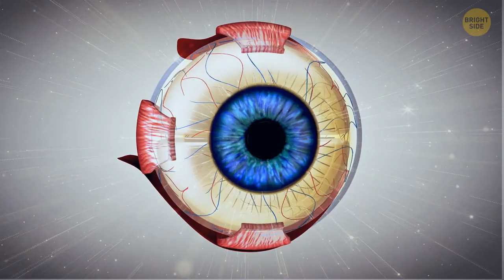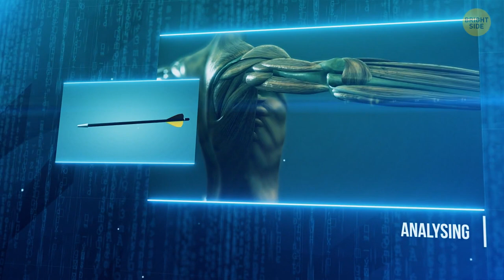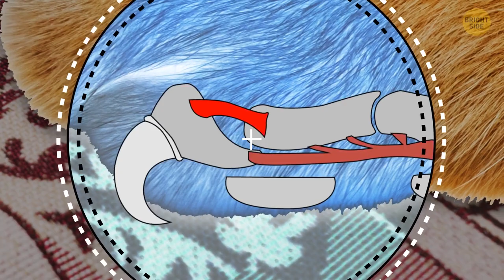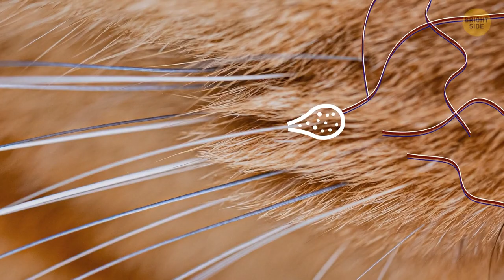16+ Cat Behaviors a Feline Person Should Know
Cats are awesome! They can play, be sweet and caring, run around like crazy or sleep so nicely right on your neck! But we know so little about how these little creatures work. For example, why do they always need to scratch your couch? And why it's a good sign, despite the fact that the couch gets totally destroyed?